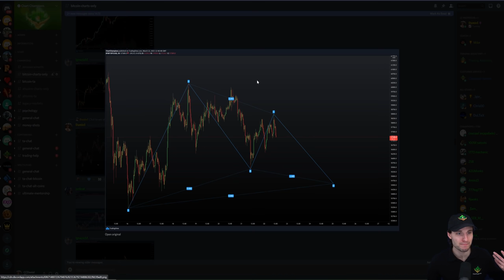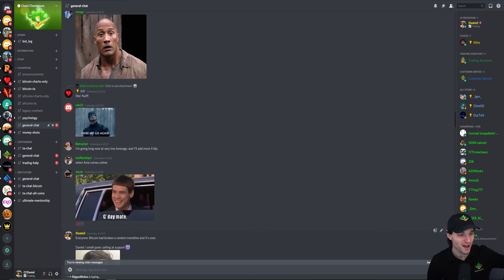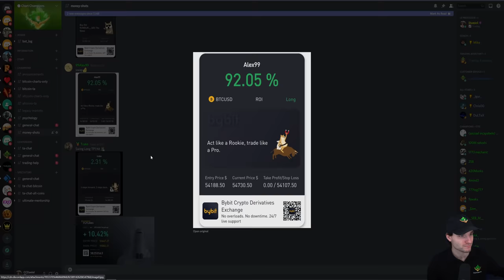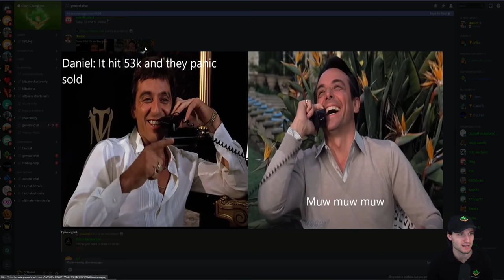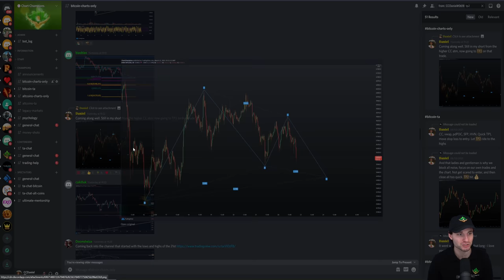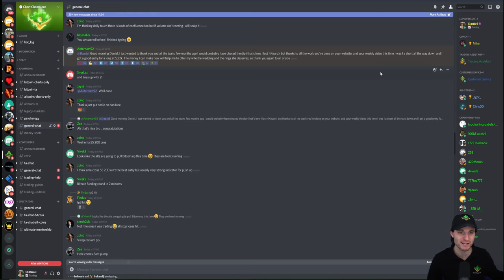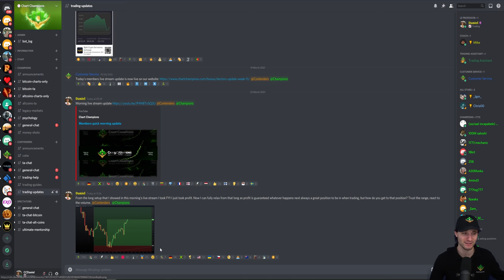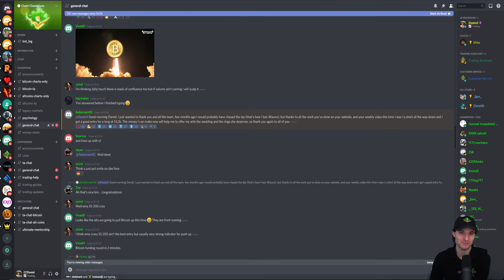BTC to short squeeze past 56k!? (My Range long trade) Bitcoin Technical Analysis.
BTC Bitcoin Technical Analysis price now live today 23.3.21 $BTC hit the low of our range yesterday after rejecting from the CC resistance. Now we have hit the range low I have taken a long trade. I explain why.